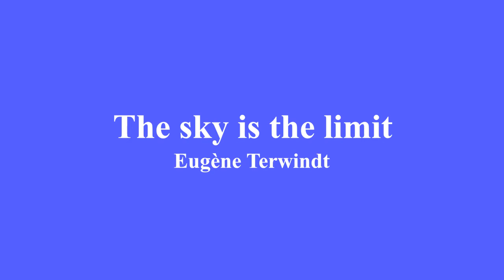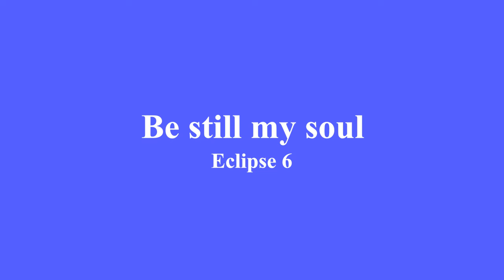Lijntjes naar de hemel